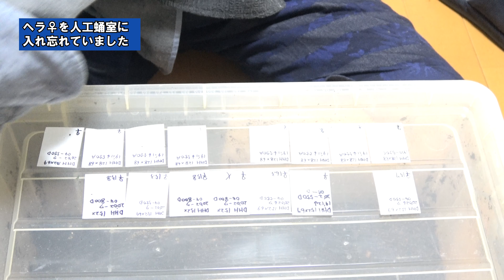巨大唐揚げを人工蛹室に入れるだけ…【ぴぴんap】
毎週月曜日更新の週間ぴぴん始めました